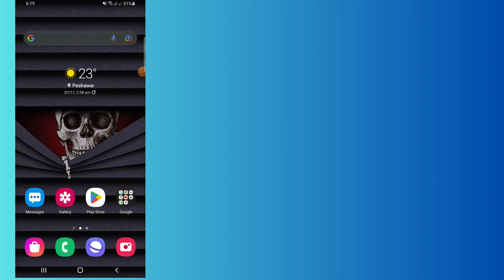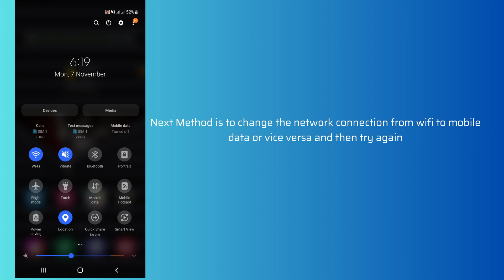How to Fix “network connection failed” error in Arena Breakout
Are you getting “network connection failed” error in Arena Breakout?
In this video, you will learn why you are getting "Login Error" in Arena Breakout and how to fix it.